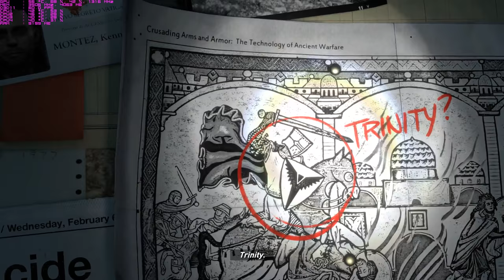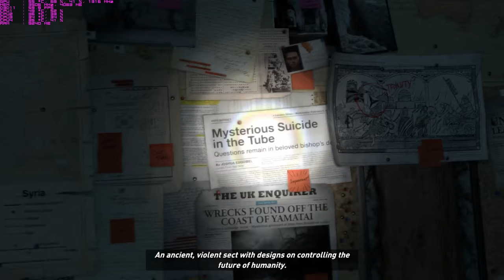Rise of the Tomb Raider Walkthrough Part 2 - The Fall [PC Gameplay 1080p 60FPS]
Rise of the Tomb Raider has arrived on PC, and it is still a fantastic sequel with an engaging narrative, well designed combat, and seamless pacing. In this video we are going to take a look at Rise of the Tomb Raider running on the MSI GeForce GTX 970 Gaming 4G OC 1528MHz and memory 8Ghz. The games is running at 1080p and 60FPS, Ultra settings with  2x SMAA. Enjoy gameplay Rise of the Tomb Raider running on the MSI GTX 970 OC 1528Mhz and memory 8Ghz!

In her first adventure, Lara Croft was forged into a true survivor, but she glimpsed a deeper, secret world. In the next chapter of her journey, Lara must use her survival skills and wits, learn to trust new friends, and ultimately accept her destiny as the Tomb Raider. Rise of the Tomb Raider builds upon the formula that made Tomb Raider a success, and features the return of Camilla Luddington as Lara Croft. Luddington will take character performance to new heights as Lara pushes herself beyond human limits and is confronted with what it means to become a hero. Once again, Crystal Dynamics is proud to have the award-winning author Rhianna Pratchett as a key member of the writing team, helping craft a story that delves into Lara's inner turmoil and motivations in this critical second act of her journey.

CPU: Devil's Canyon i5 4690K OC 4,8GHz
GPU: MSI GTX 970 GAMING 4G OC 1528MHz and memory 8Ghz!
RAM: Kingston HyperX Savage 16GB 2400MHz CL11
Motherboard: MSI Z97 GAMING 5
SSD: Kingston 240GB HyperX Fury
SSD:  Kingston 240GB HyperX Savage
HDD: 1500GB MediaMax
PSU: Seventeam ST-P0520PBA Cilense Modular 520W
Display: 23" ASUS IPS
Headphones: ROCCAT Kave XTD Digital 5.1
OS: Windows 10 Pro 64bit